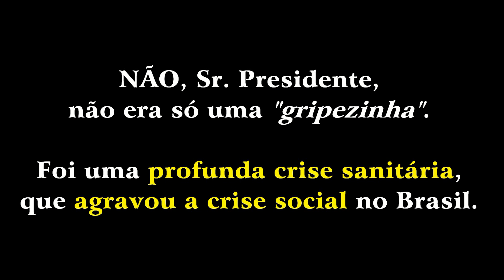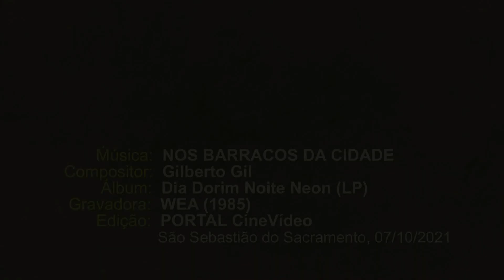600.077 mortes COVID-19 (08/10/2021)